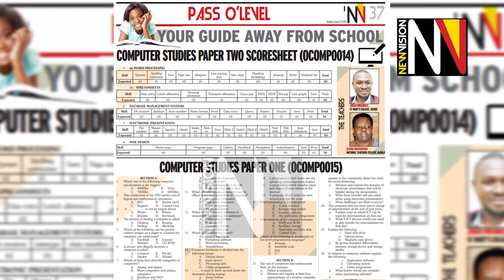Pass O'level in the New Vision August 10 2020